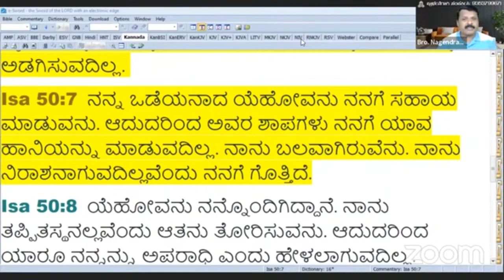ಯಾರ (ಪೂರ್ವಿಕರ) ಶಾಪಗಳು ನಮಗೆ ಯಾವ ಹಾನಿಯನ್ನು ಮಾಡುವುದಿಲ್ಲ!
ಸಂಪರ್ಕಿಸಿ:-  ಪ್ರಾರ್ಥನೆಗಾಗಿ, ಸಲಹೆಗಾಗಿ & ಕೌನ್ಸಿಲಿಂಗ್ ಗಾಗಿ ನೀವು ನಮ್ಮನ್ನು ಸಂಪರ್ಕಿಸಲು ಈ ಕೆಳಗಿನ ಸಹಾಯವಾಣಿ  ಸಂಖ್ಯೆಗೆ ಕರೆ ಮಾಡಿ . 𝟐𝟒/𝟕 ಸಹಾಯವಾಣಿ ಸಂಖ್ಯೆ (𝐇𝐞𝐥𝐩𝐥𝐢𝐧𝐞 𝐧𝐮𝐦𝐛𝐞𝐫) :--   (📱+𝟗𝟏 𝟗𝟑𝟓𝟑𝟕𝟗𝟗𝟔𝟕𝟏)

ನೀವು ಆನ್ಲೈನ್ ಪ್ರಾರ್ಥನಾ ಕೂಟದಲ್ಲಿ ಭಾಗವಹಿಸಲು ಈ ಕೆಳಗಿನ ಲಿಂಕ್ ಅನ್ನು ಒತ್ತಿರಿ.

𝐄𝐯𝐞𝐫𝐲 𝐝𝐚𝐲 𝟓:𝟒𝟓 𝐩.𝐦. 𝐭𝐨 𝟗:𝟑𝟎 𝐩.𝐦. 𝐏𝐑𝐄𝐀𝐂𝐇𝐈𝐍𝐆 𝐓𝐇𝐄 𝐖𝐎𝐑𝐃 𝐎𝐅 𝐆𝐎𝐃.
ಪ್ರತಿದಿನ ಸಂಜೆ 𝟓:𝟒𝟓 ರಿಂದ 𝟗:𝟑𝟎  ರವರೆಗೆ - ದೇವರ ವಾಕ್ಯದ ಬೋಧನೆ.

𝐄𝐯𝐞𝐫𝐲 𝐝𝐚𝐲 𝟗:𝟒𝟓 𝐩.𝐦. 𝐭𝐨 𝟏𝟏 𝐩.𝐦. 𝐏𝐑𝐄𝐀𝐂𝐇𝐈𝐍𝐆 𝐓𝐇𝐄 𝐖𝐎𝐑𝐃 𝐎𝐅 𝐆𝐎𝐃.
 ಪ್ರತಿದಿನ ರಾತ್ರಿ 𝟗:𝟒𝟓 ರಿಂದ 𝟏𝟏 ರವರೆಗೆ - ದೇವರ ವಾಕ್ಯದ ಬೋಧನೆ.

𝐄𝐯𝐞𝐫𝐲𝐝𝐚𝐲 𝐒𝐮𝐧𝐝𝐚𝐲 𝟏𝟎:𝟒𝟓 𝐚.𝐦. 𝐭𝐨 𝟏𝟐:𝟑𝟎 𝐩.𝐦. 𝐂𝐇𝐈𝐋𝐃𝐑𝐄𝐍 𝐌𝐈𝐍𝐈𝐒𝐓𝐑𝐘.
ಪ್ರತಿ ಭಾನುವಾರ ಬೆಳಗ್ಗೆ 𝟏𝟎:𝟒𝟓ರಿಂದ 𝟏 ವರೆಗೆ - ಮಕ್ಕಳ ಮತ್ತು ಯುವಕ-ಯುವತಿಯರ ಕೂಟ

𝐄𝐯𝐞𝐫𝐲 𝐒𝐮𝐧𝐝𝐚𝐲 𝟐:𝟒𝟓 𝐩.𝐦. 𝐭𝐨 𝟔:𝟎𝟎 𝐩.𝐦. 𝐇𝐄𝐀𝐋𝐈𝐍𝐆 𝐌𝐈𝐍𝐈𝐒𝐓𝐑𝐘.
ಪ್ರತಿ ಭಾನುವಾರ ಮಧ್ಯಾಹ್ನ 𝟐:𝟒𝟓 ರಿಂದ 𝟔 ಗಂಟೆಯವರೆಗೆ -  ಸ್ವಸ್ಥತಾ ಕೂಟ

❞ನಮ್ಮ ಪ್ರಭು ಯೇಸುಕ್ರಿಸ್ತರು ಪ್ರಾರ್ಥನಾ ತಂಡ, ಮೈಸೂರು.❞
𝐉𝐞𝐬𝐮𝐬 𝐂𝐡𝐫𝐢𝐬𝐭 𝐈𝐬 𝐋𝐨𝐫𝐝 𝐌𝐢𝐧𝐢𝐬𝐭𝐫𝐲, 𝐌𝐲𝐬𝐨𝐫𝐞.